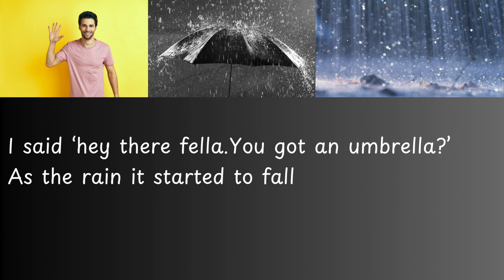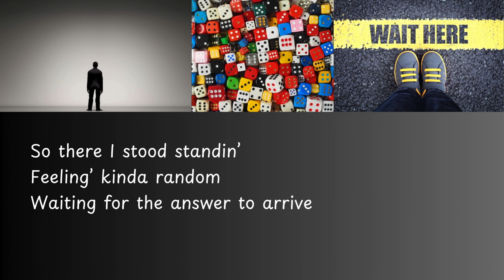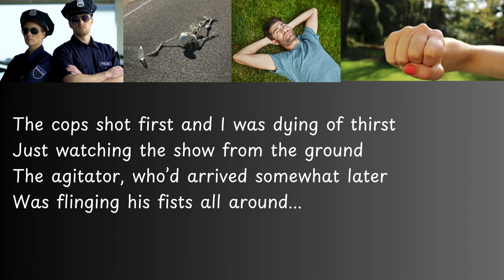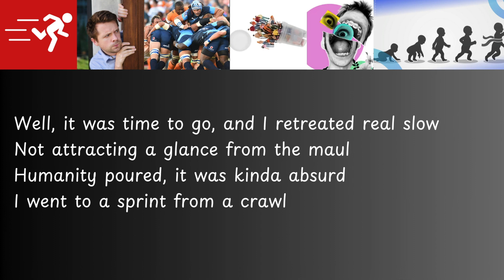Confusion Beer and Broken Hearts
A random little song I wrote some time back that just never found a home on an album release.

The inspiration for this was, seriously, a take on writing a surreal early 60's Dylanesque type ditty ("Humanity poured, it was kinda absurd..."). I don't think I'll ever reach Dylan levels of wordsmith, but hey, ya gotta keep trying.

Blue Peter levels of attempted video here, but just something visual (and quick!) to accompany the track.

This one isn't meant to be taken too seriously!

Chris
4th August 2024